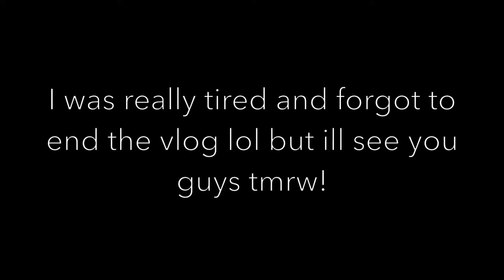REACTING TO DON'T BE A FOOL BY SHAWN MENDES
WARNING: I had to cut out a lot of me reacting because copyright:( i tried to make it work with the little i could use. hope you enjoy!

FAQ///
Name: Tatiana (Tati)
Age: 17
State: Florida
Vlog Camera: Canon G7x
Editor: Final Cut Pro X